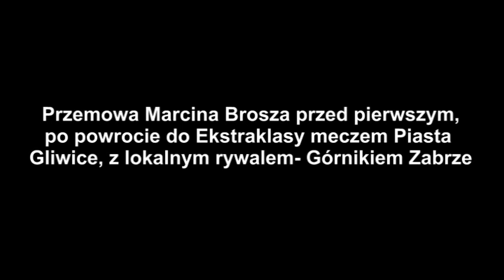PIAST GLIWICE - Górnik Zabrze przedmeczowa przemowa Marcina Brosza